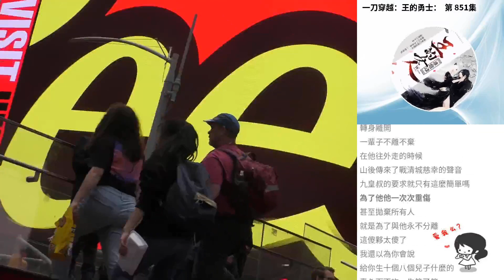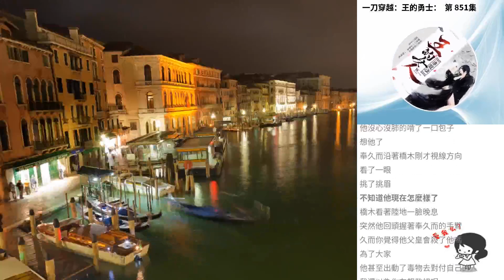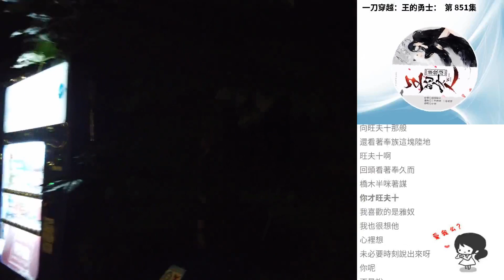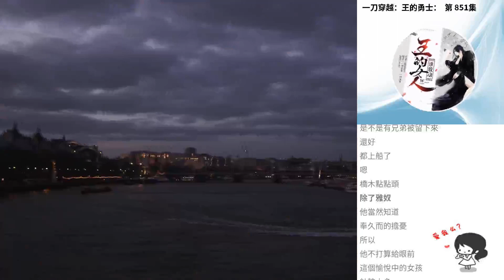一刀穿越：王的勇士： 第 851集